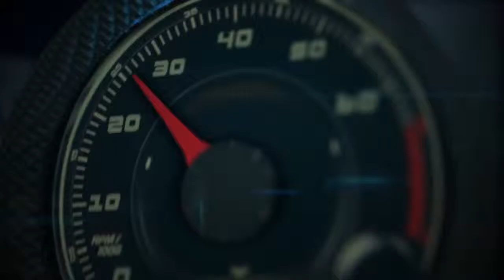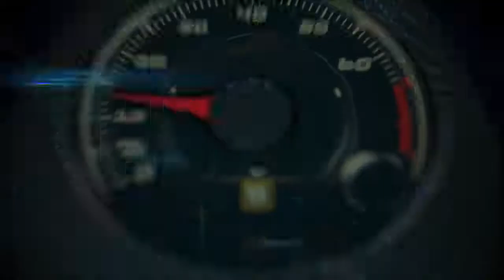Autos 0 60 Top 10 Ciudades con Más Autos Eléctricos en Estados Unidos